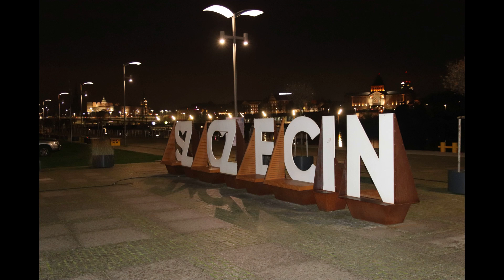Wieczorny spacer po Szczecinie.